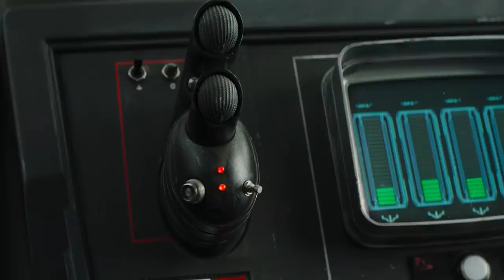Star Wars The Mandalorian Season 2 Episode 7 - TOP 10 WTF and Movies Easter Eggs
Star Wars The Mandalorian Season 2 Episode 7. Bill Burr TOP 10. Ahsoka Trailer, Hayden Christensen Darth Vader & Mandalorian Finale

Covering new Star Wars The Mandalorian Season 2 Episode 7. Bill Burr Returns. Boba Fett, Baby Yoda Grogu, Knights of the Old Republic Easter Eggs, Jedi and Sith. Dark Troopers, Moff Gideon Darksaber and Beskar Spear Fight Scene. And The Mandalorian Season 2 Episode 8 Finale.

Ahsoka Tano Series Trailer.  Hayden Christensen Returns As Darth Vader. Obi Wan Kenobi Trailer, The New Jedi. Grand Admiral Thrawn Teaser. Star Wars Movies Easter Eggs, Attack of the Clones, Ahsoka Tano and Grogu, Bo Katan Darksaber. Empire Strikes Back, Return of the Jedi, Luke Skywalker, Anakin Skywalker and Baby Yoda Jedi. The Mandalorian Season 3.

And More New Star Wars Disney Plus Series. I'll do more Mandalorian Season 2 Episode videos as we get more details. The Mandalorian Season 3 will start filming later in 2020. The Mandalorian Season 2 Episode 8 video will post next Friday and future episodes weekly on the same schedule as my Mandalorian Season 1 Episode videos and Easter Eggs!

More Disney Investor Day Trailers. Loki Trailer, Venom 2 Trailer, Spider-Man Morbius Trailer, Falcon and Winter Soldier Trailer and Marvel Eternals Trailer! My Avengers Wandavision Episodes will start after The Mandalorian Season 2 Episode 8 Finale.

The Mandalorian Season 2 Trailer via Disney